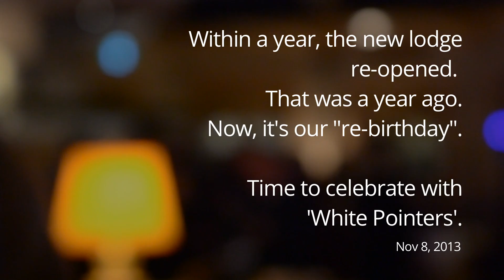White Point's 1st Year Anniversary Celebration!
On Nov. 8, 2013, White Pointers gathered with us kicking off a weekend of festivities to celebrate our 1st year in our new Main Lodge. We captured the evening and the sentiment of what White Point means to folks, including a chat with co-owner Robert Risley.We enjoyed John Gracie Trio, unveiling of a new work of art by Ed Benham, savoury hors d'oeuvres capping off the evening with fireworks over the beach!
It truely was a great day at White Point!
Take a listen in on the event.